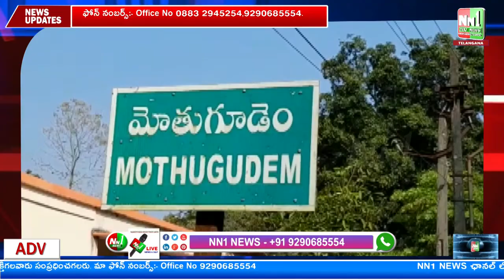మోతుగూడెం : ఏపీ జెన్కో సంస్థ ఆధ్వర్యంలో గ్రేస్ క్యాన్సర్ ఫౌండేషన్ వారి ఉచిత క్యాన్సర్ శిబిరం.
"nn1news live"
"nn1news luve"
"nn1news"
"nn1news live"

NN1 NEWS#
NN1 News#
nn1news live#
nn1news breaking news today#
nn1news Breaking#
nn1news Youtube on live#
nn1news Sucribe#